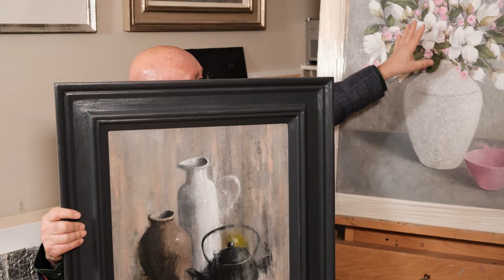Gail Pope: A Journey from Dundee to Artistic Excellence | Meet the Artist Series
Dive into the captivating world of Gail Pope, the latest addition to our distinguished artist stable, in this exclusive "Meet the Artist" series episode. From her roots in Dundee to her serene studio in East Lothian, Gail shares the remarkable journey of leaving a banking career behind to pursue her true passion for art. Discover the inspirations behind her diverse and beautifully resonant works, and get a behind-the-scenes look at the creative process that shapes her acclaimed pieces.

🎨 Why Gail Pope? Gail's journey is a testament to the power of following one's passion, revealing a transition from the financial world to the vibrant realm of art. Her work, celebrated for its diversity and depth, has now found a proud place in our gallery.

☕ Grab a coffee and enjoy an intimate conversation with Gail Pope, understanding the experiences that mold her distinctive style. We're excited to welcome Gail to our family of artists and to share her inspiring story with you.